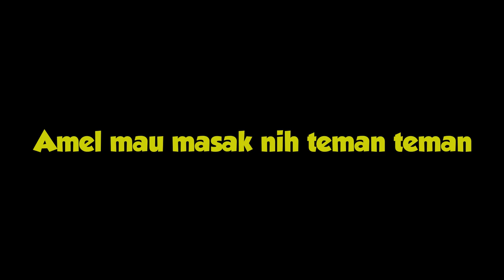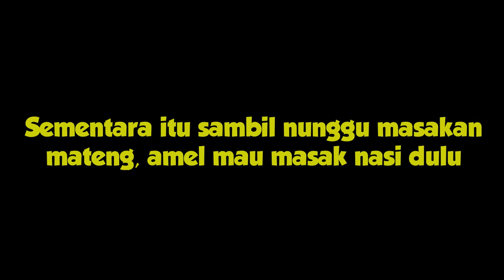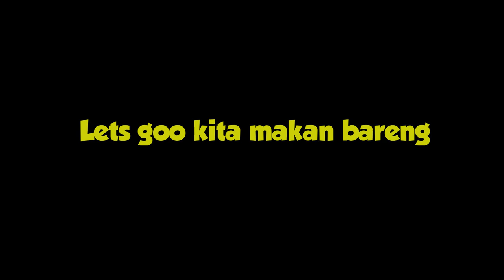TUMBEN... AMEL MAU MASAK !! MAU JADI CALON IBU YANG BAIK ?? | SPESIAL SAHUR